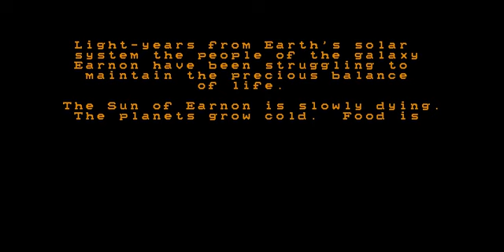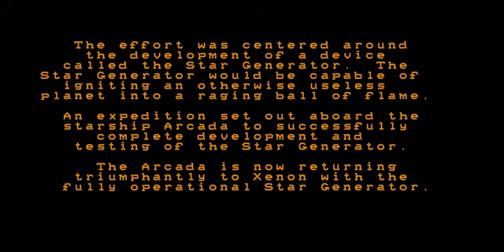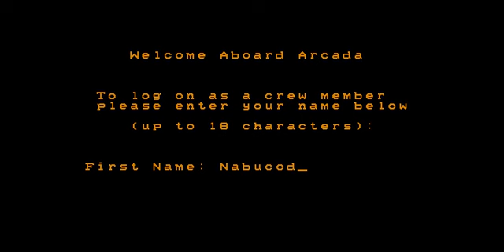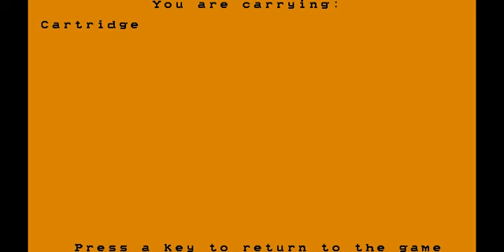Space Quest 1 - AGI Engine - Hercules Monochrome Version - Sierra Online